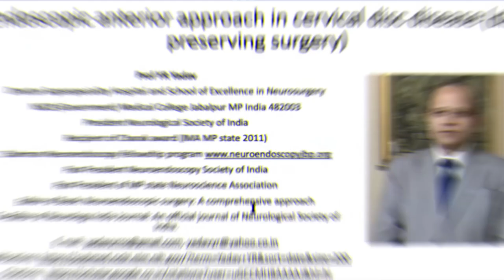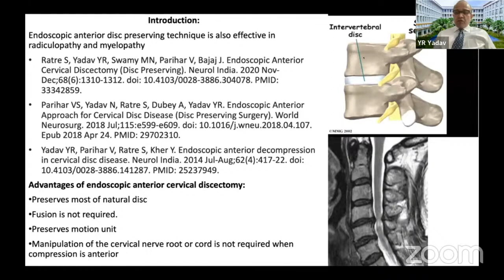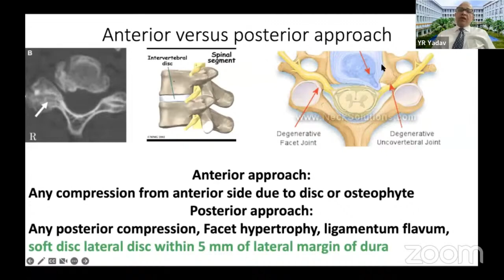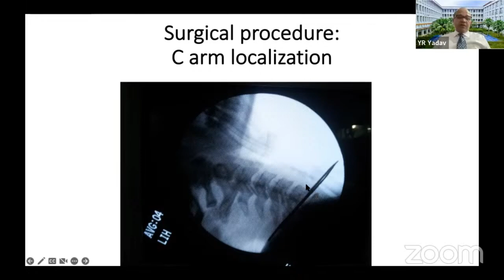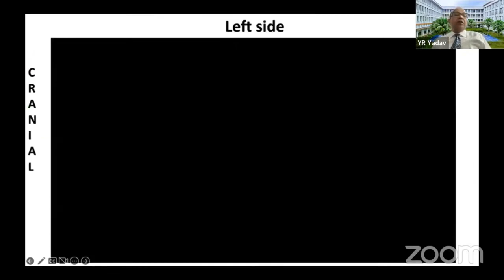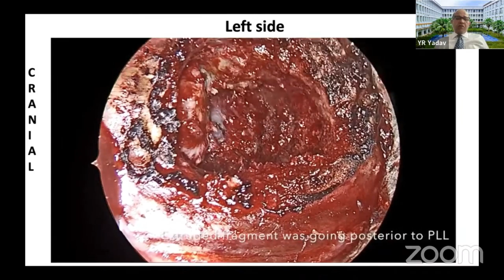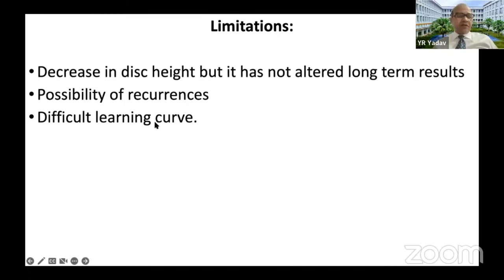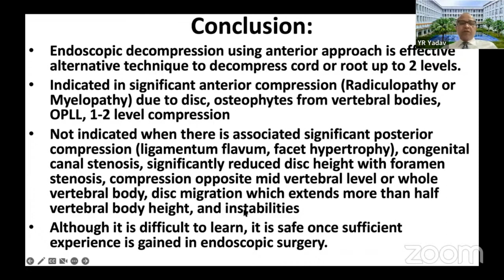Neurosurgical TV Global Series #1: Endoscopic anterior approach for cervical disc disease